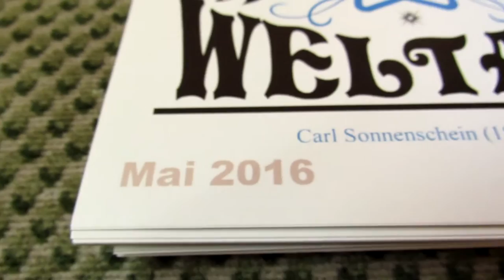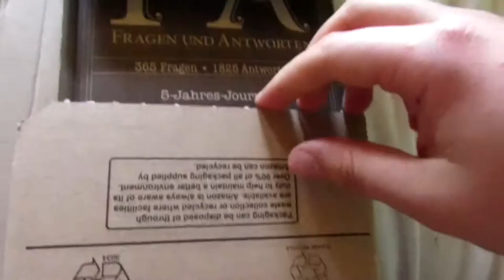Document your Life] Mai 2016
Und auch im Mai hab ich euch wieder mitgenommen. Ich habe so einiges erlebt. Deswegen ist dieses Video auch etwas länger geworden.

Musikauswahl:

Sokko x Lions x Focus Fire ft. Dan Henig - Dreamcatcher (Emrik Wilzon Remix)

Linda Stenmark - We're just friends

Johan Glossner - Pick me up

Ask.fm: ask.fm/BlutsBuecher
Skype: Niteblizzard oder Daniel von BlutsBücher